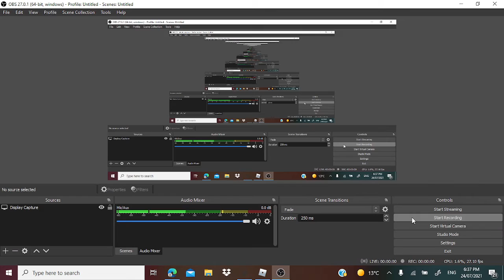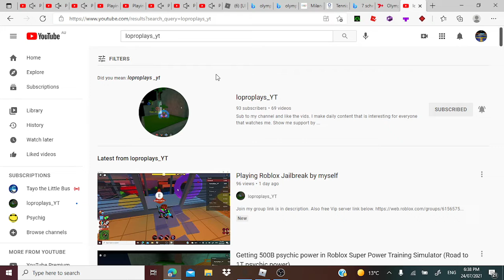Getting Fusion IX in Roblox Super Power Grinding Simulator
Lets get 50 likes in this video pls